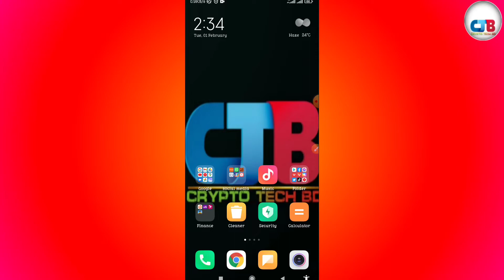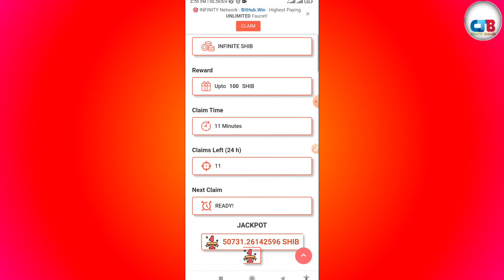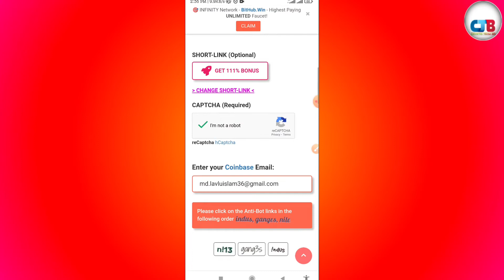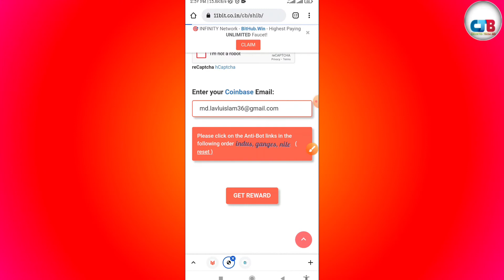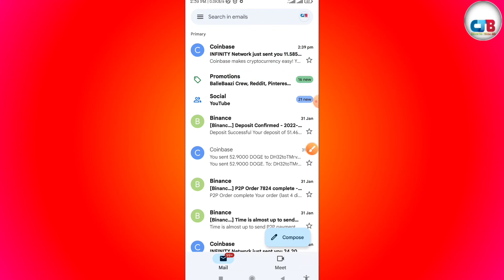ফ্রি claim shiba inu coin কেউ মিস করবেন না|Live withdraw proof every day 11 time|No investment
The channel authority is not responsible for any loss you may incur if you invest both at your own risk
এখানে নিজ দায়িত্ব নিয়ে ইনভেস্ট করবেন লস লাভ দুইটাই আপনার আপনি ইনভেস্ট করে যদি কোনভাবে লসে থাকেন তার জন্য চ্যানেল কর্তৃপক্ষ দায়ি নই?